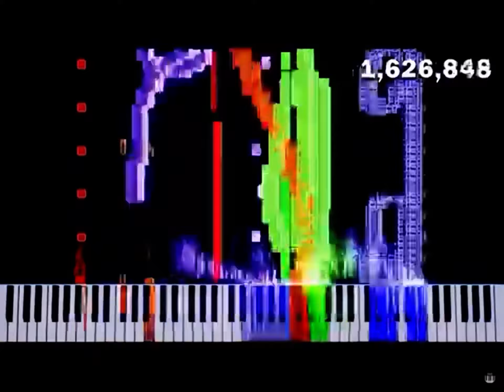Sheet Music Boss 3 MILLION NOTES! Played 16 Speed! Christmas Special 4